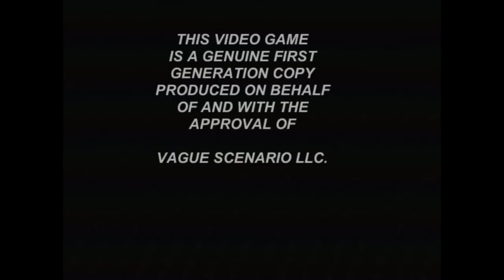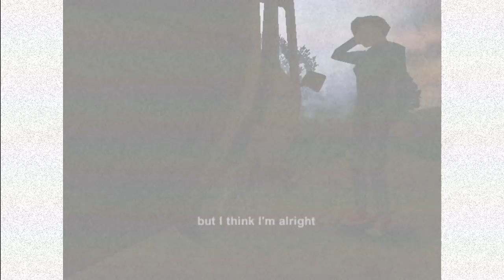Powerdrill Massacre - Shitstorm 4: Matt & Pat's Scariness Marathon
Spooky Fact - In the Pocono mountain region, 134 people who have weird polygonal PSX faces go missing every month.